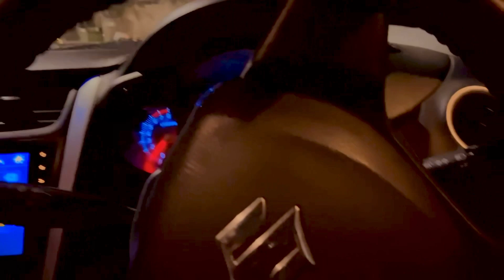City Hospital ki Khawari | Basit Ali Vlogs | Vlog 8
City Hospital Mai Khowari | Basit Ali Vlogs | Vlog 8